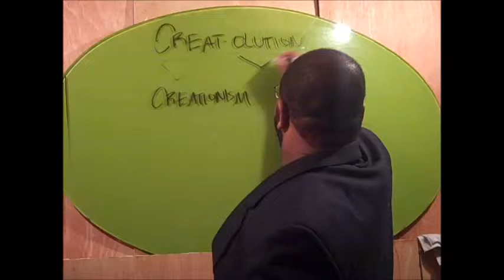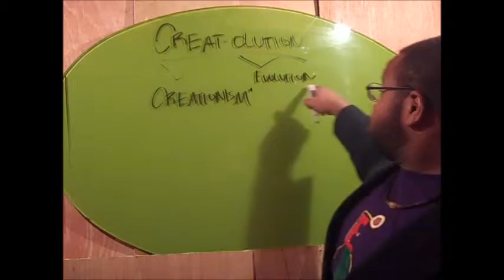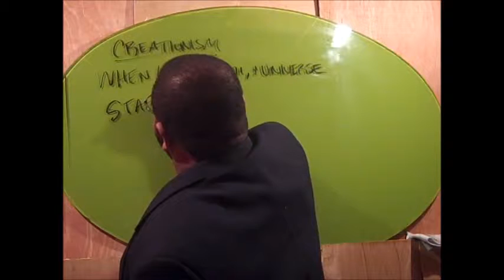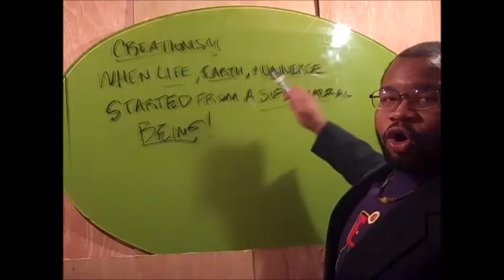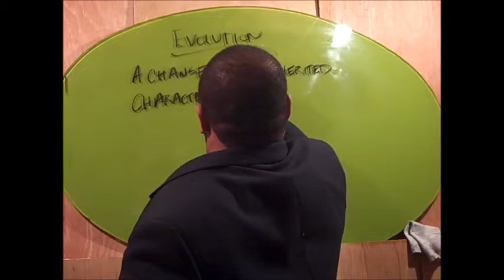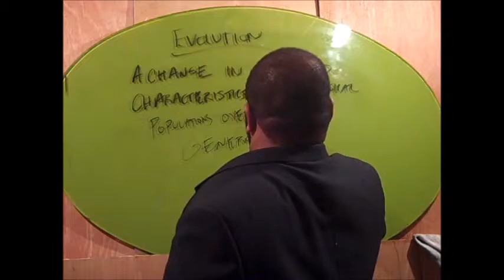CUE Lecture - Creat-olution (Part 1)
CUE Theater Presents: "Creat-olution"

Prof. Johnson's lecture on the theory of the worlds formula to "The Creator's Law of Action".